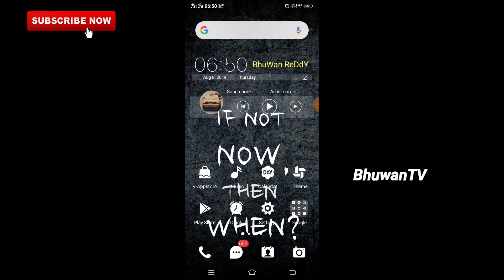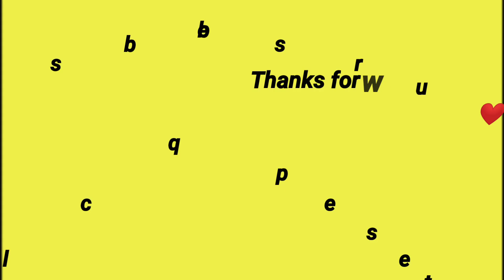TS dost 5th phase notification released 2019|Ts dost spot admissions notification 2019|bhuwan tv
About video: in this video I'm saying about degree 5th phase notification and spot admissions details of telangana degree aspirants.